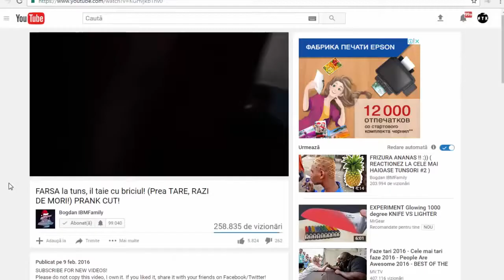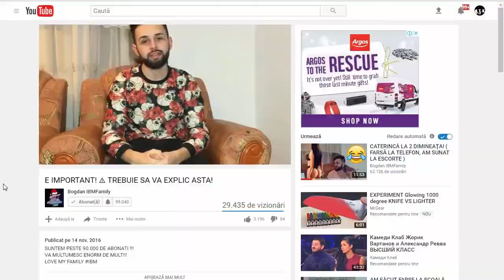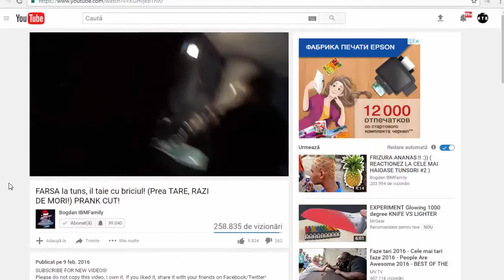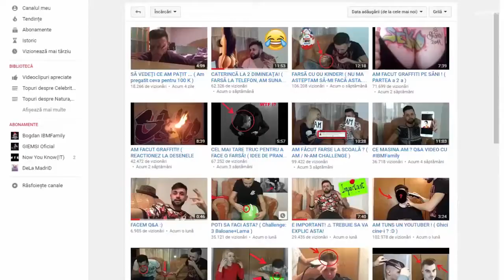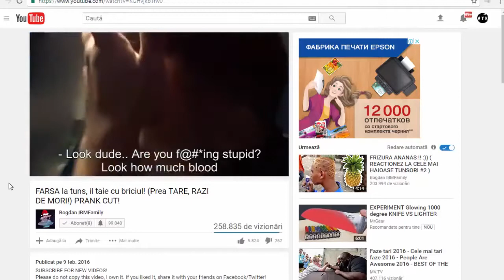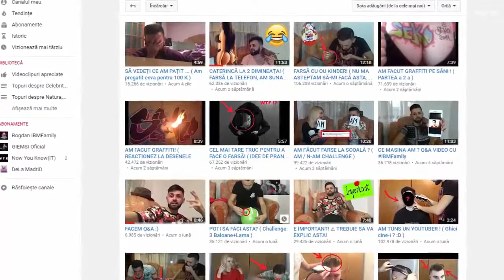Actorii din «Singur acasă» după 27 de Ani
Prieteni, astazi va prezint 10 actori din filmul singur acasa) va multumesc pentru sustinere.

Atunci si acum seria de Crăciun Singur acasă  A se vedea modul în care astăzi sunt actorii și actrițele din seria Singur acasă  Puteți interacționa prin a lăsa sugestiile video.

Atunci si acum Singur acasă 3  A se vedea modul în care astăzi sunt actorii și actrițele din Singur acasă 3  Puteți interacționa prin a lăsa sugestiile video în comentarii..